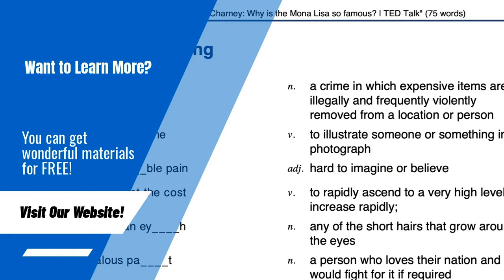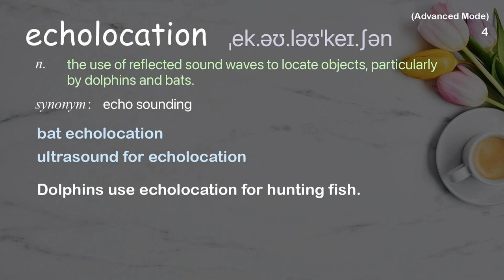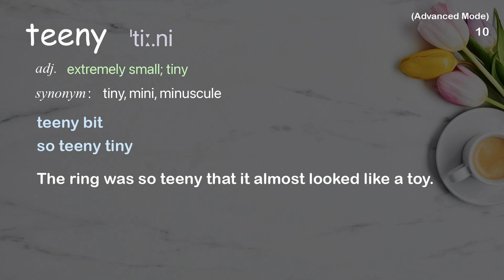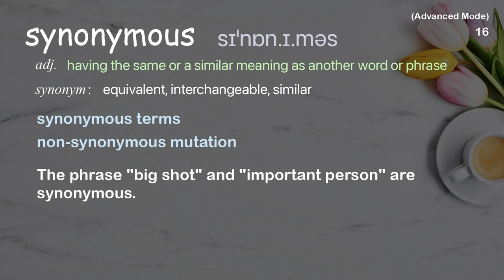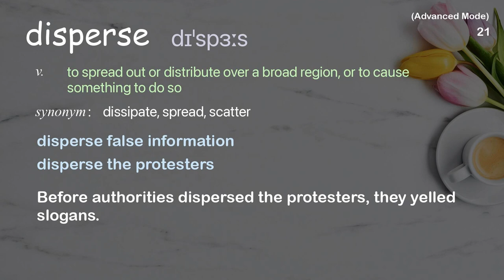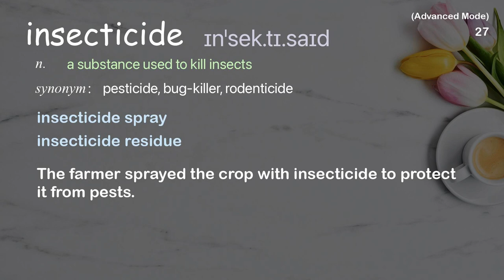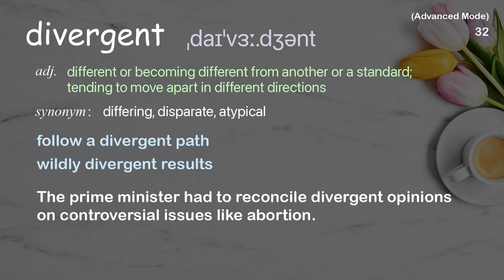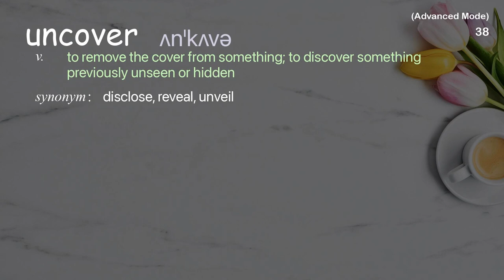39 Advanced Academic Words Ref from "Emma Teeling: The secret of the bat genome | TED Talk"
■PLEASE NOTE

■Reference Source
Emma Teeling: The secret of the bat genome | TED Talk